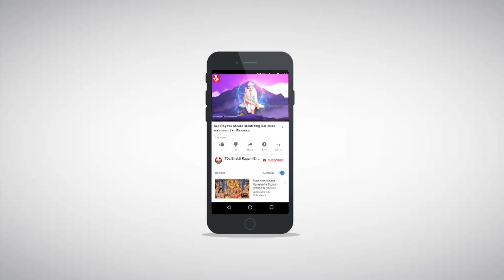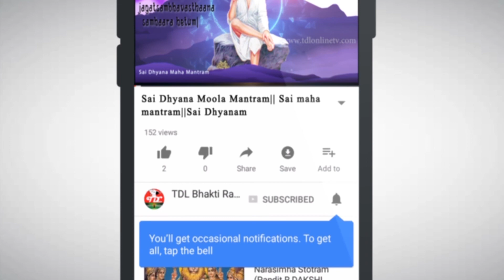Annamayya Series | Jukebox | Most Popular Annamayya Songs | Annamayya Keerthanalu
Sri Tallapaka Annamacharya (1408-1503) the saint composer of the 15th century is the earliest known musician of India to compose 32k songs called “sankIrtanas” in praise of Lord Venkateswara.Lord Vishnu manifested Himself as Lord Venkateswara in Tirumala Hills to protect the Dharma from decay in the Current Age (Kali Yuga). Annamacharya was born as the incarnation of Hari Nandakam (sword) to promote Dharma through his powerful Sankirtanas (devotional songs).

Annamayya Keerthanalu Telugu is Collection of Annamayya Sankeerthanalu
Annamacharya is a Hindu saint and is the earliest known Indian musician to compose songs called sankirtanas in praise of the god Venkateswara.

Annamayya Geyalu or Annamayya Patalu
Annamayya Telugu Bhakti Songs in Telugu

TDL Bhakti Ragam proudly presents Annamayya Keerthanalu Full version video. The video is insoired by the most famous MS Subbalakshmi Annamayya Keerthanalu. Annamayya Keerthanalu Full part will be shortly presented in our Annamayya Keerthans Video library with Lyrics. Our part 2 of Annamayya Keerthanalu by Balakrishna Prasad and Annamacharya Sankeerthanalu will also be release shortly along with Annamacharya Keerthanalu by Priya Sisters. The first part of Annamayya Keerthanalu in Telugu was named Annamayya Dasavidhi Keerthanalu.